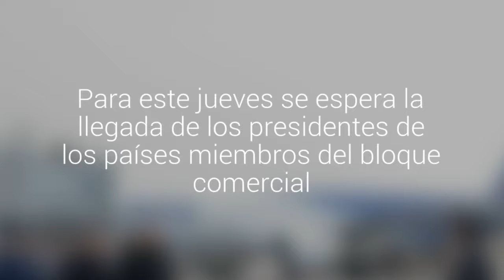Presidente de Costa Rica fue el primero en llegar a la Cumbre de la Alianza del Pacífico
Para este jueves se espera la llegada de los presidentes de los países miembros del bloque comercial. Se trata de los mandatarios de Chile, Perú, México y Colombia.